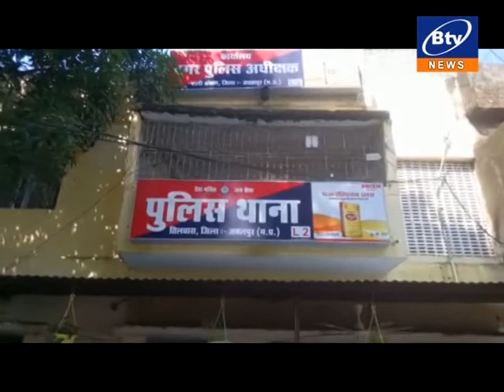21 वर्षीय युवक ने 10 वर्षीय मासूम बनाया अपनी हवस का शिकार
तिलवारा थाना क्षेत्र की घटना